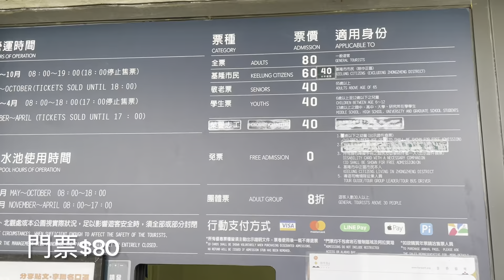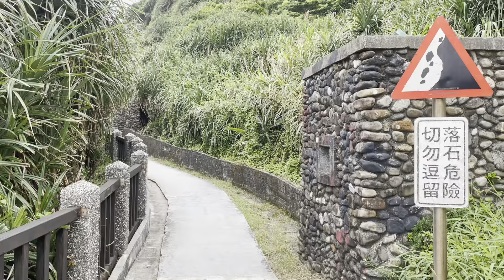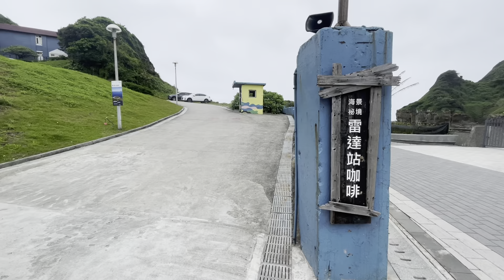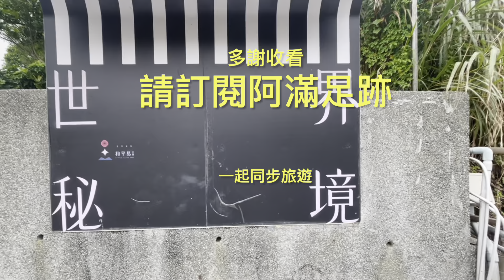基隆正濱港口彩色屋#阿根納造船廠遺構#世界秘境和平島公園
移民台灣[寶島生活遊87]2022基隆正濱港口七彩屋 阿根納造船廠遺構 世界秘境和平島公園，拍下的每一刻，都想與你們分享。謝謝！